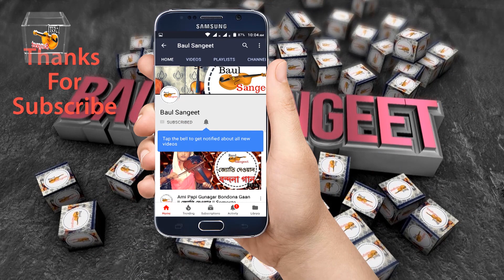Ujan Desher Majhi || Baul Amir Dewan || Bhatiali song || উজান দেশের মাঝি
ভাটিয়ালী গান উজান দেশের মাঝি ভাইরে || আমারে নিবা নাইওর যাইতাম বাপের বাড়ি  || Ujan Desher Majhi || Baul Amir Dewan || Bhatiali song

Song Titel: Ujan Desher Majhi Vai re
Artest: Baul Amir Dewan
Lyricist: Baul Salam Sarkar
Label: Baul Sangeet